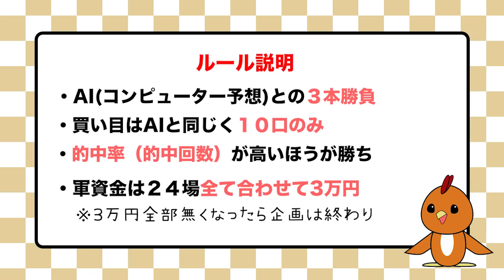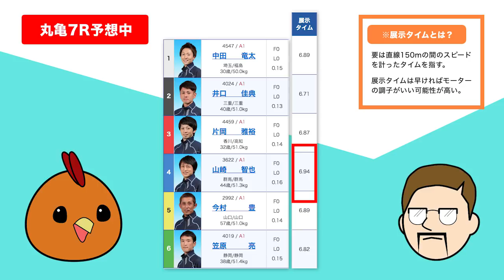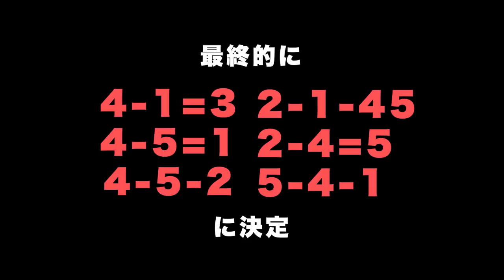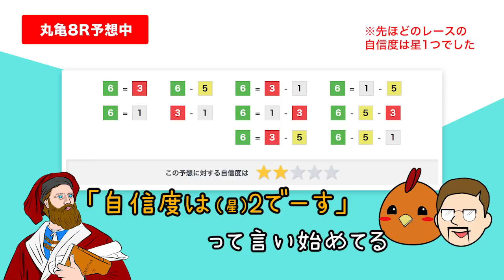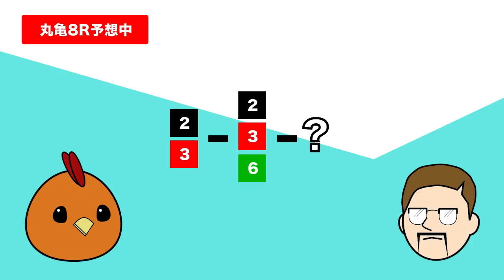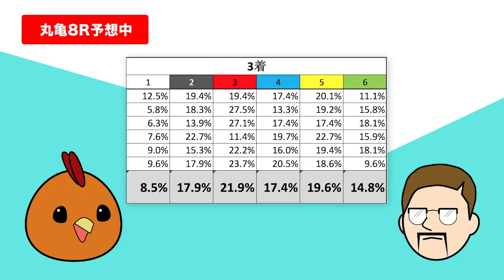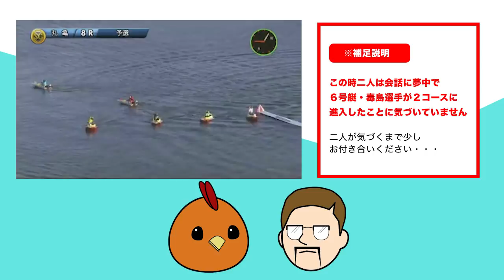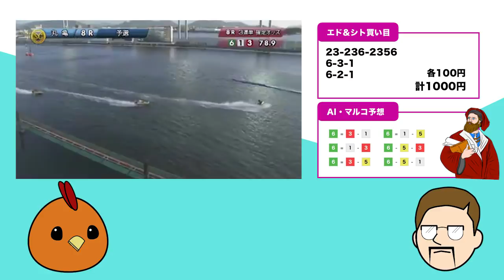【競艇・ボートレース】コンピューター予想と舟券勝負！ | 丸亀 後編 #5 (再UP)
人間がAI(コンピューター予想)に負けるわけにはいかない.
全国24場のAIを倒すべくシトとエドセポネは旅に出る！
果たして人間はAIに勝つことができるのか！？

※この動画は再アップとなります

music credit